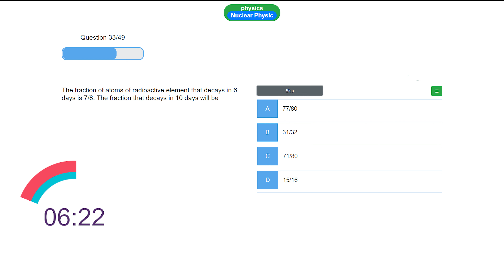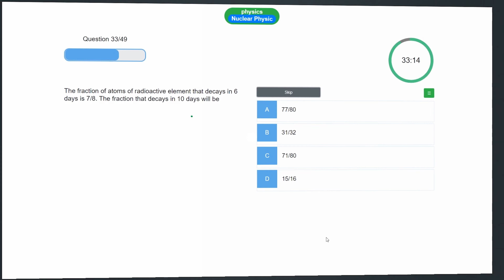7/8 radioactive element decays in 6 days. The fraction that decays in 10 days is ? || MCQ of the day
7/8 radioactive element decays in 6 days. The fraction that decays in 10 days is ? || MCQ of the day  || MDCAT ECAT IIT JEE NEET NET Preparation

Time stamp
0:00  Question
0:27 Solution
2:40 Outro

Hi !